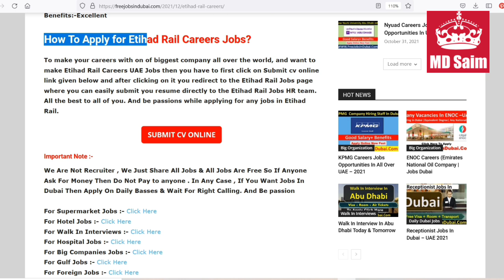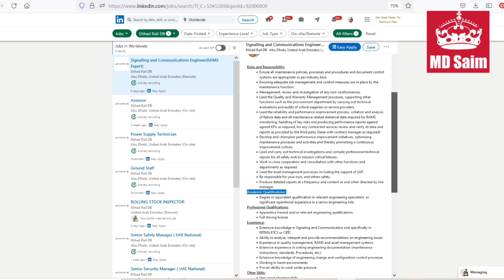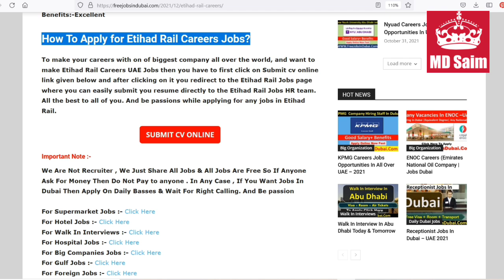Etihad Rail Jobs In Dubai - UAE 2021